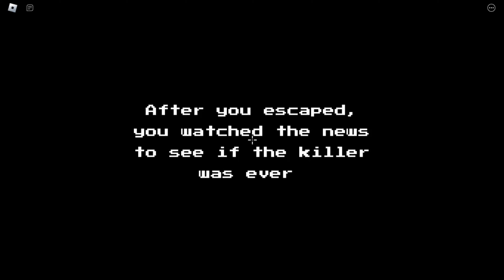Midnight Cleaners [Horror]